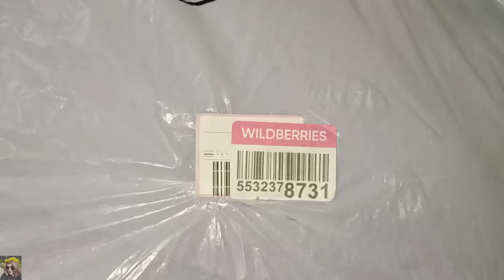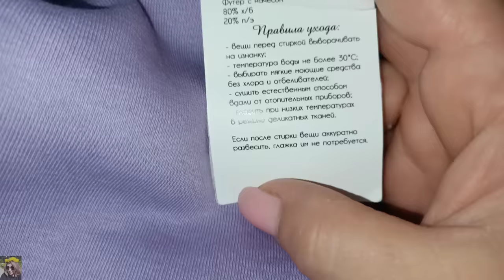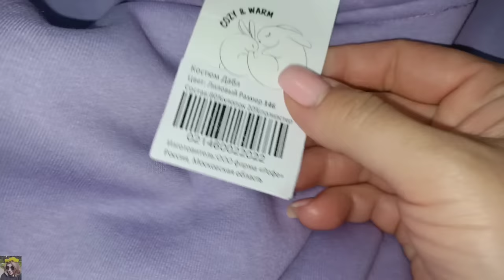VLOG: КРУТОЙ ДЕТСКИЙ КОСТЮМ С ВАЙЛДБЕРИС 🔥 ФАБЕРЛИК - УХОД ЗА ВОЛОСАМИ / БЫСТРЫЙ И ПРОСТОЙ УЖИН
ВСЕМ ПРИВЕТ!!!
В этом видео вместе с вами приготовим вкусный и быстрый ужин, распакуем и примерием детский костюм с вайлдберис, покажу вам свой любимый уход за волосами, фаберлик и не ТОЛЬКО, несмывашки для волос, уход за повреждёнными волосами.